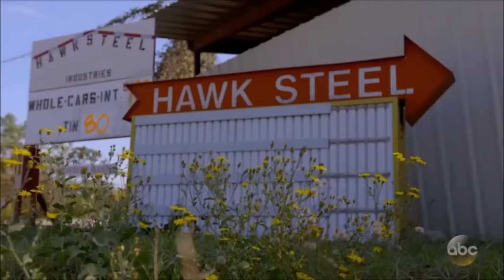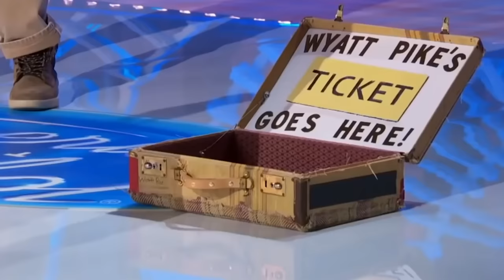Contestants That QUIT the Competition!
Contestants That DROPPED OUT Of the Competition!

Kenedi Anderson - American Idol 2022 - 0:00
Kenedi drops out - 4:56
Nightbirde - AGT 2021 - 8:41
Nightbirde returns - 12:04
Sara Beth - American Idol 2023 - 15:34
Sara Beth drops out - 20:24
Benson Boone - American Idol 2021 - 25:08
Thomas Day - AGT 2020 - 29:23
Thomas Day quitting and returning - 34:21
Caleb Kennedy - American Idol 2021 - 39:16
Woody and Fenton - Canada's Got talent 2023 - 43:49
Kaya Stewart - American Idol 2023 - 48:19
Kaya Stewart drops out - 53:08
Nick Merico - American Idol 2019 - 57:20
Nick Merico comes back after drop out - American Idol 2020 - 1:01:49
Drake Milligan - American Idol 2018 - 1:06:42
Wyatt Pike - American Idol 2021 - 1:10:27
TR Extras - 1:14:20